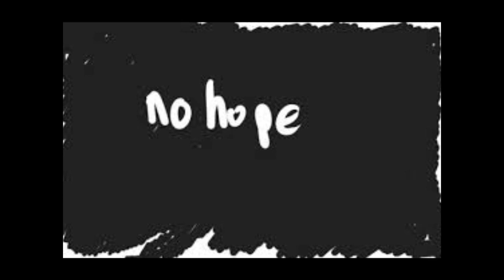Lost In The Night written by Rick Norheim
Written by Rick Norheim
Performed by Bob Turk